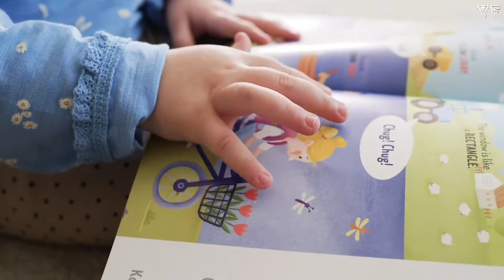Cute Babies & Child Love Video HD Quality Video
“I loved you from the very start. You stole my breath, embraced my heart. Our life together has just begun. You’re part of me, my little one.” (A Mother)